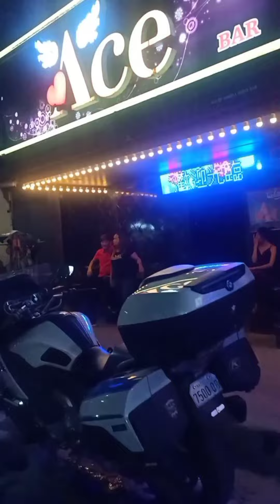Field's Avenue,pumasyal.at nag blog narin🤣🤣🤣